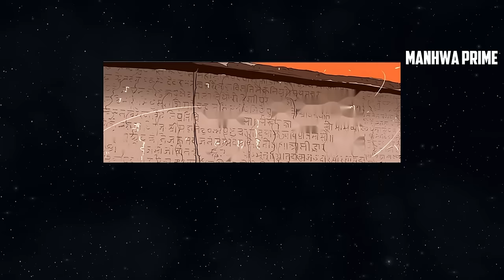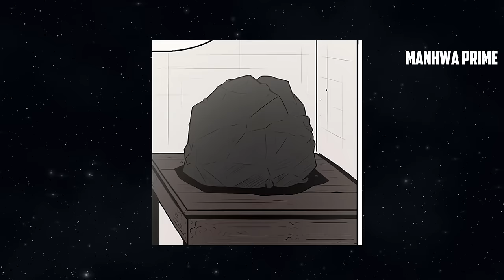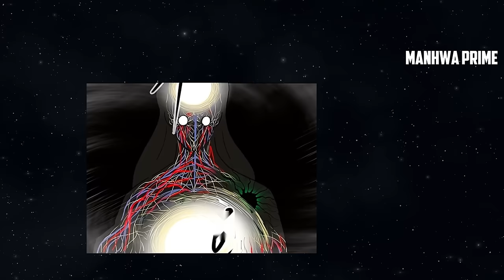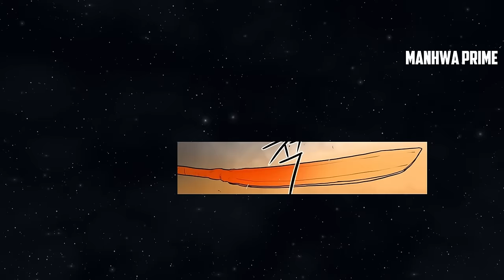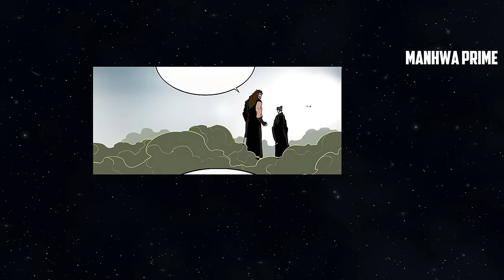A Level 0 Martial Artist Regressed Through The System Into an SS Rank Hunter – Manhwa Recap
I'm trying to do the best retellings in the world for you, so I need your support.
This video has no negative impact on the original work.
He was Betrayed by His Clan and Has Returned As The Strongest Blade Master Alive! – Manhwa Recap

He Was Betrayed, But He Regressed with 999 Skills & Became The Strongest Blade Master – Manhwa Recap